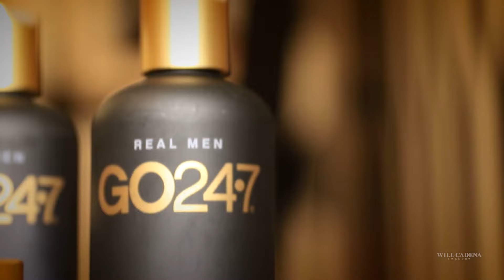GO24•7 & Suit Supply Pop-Up Barbershop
Watch as GO24•7 Artistic Team Member, Manny Padron, recreates the latest trends in men's grooming for Suit Supply's pop-up barbershop event in NYC.